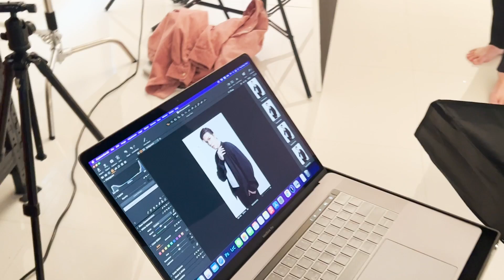แต่งอยู่นั่นแหละ!! 59 | แต่งหน้าถ่ายรูปโปรไฟล์ใหม่!! | noyneungmakeup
เมื่อรูปมันซ้ำ..ก็ทำใหม่!! 📸 แต่งหน้าถ่ายรูปโปรไฟล์ใหม่กันดีกว่าค่ะ จัดเต็มแบบมั่นใจ กระจ่างใสแน่นอน ✨ รอบนี้ไปแต่งและถ่ายนอกสถานที่ด้วย และได้ตากล้องมือหนึ่งมาถ่ายให้อีก 😍 ไปชมคลิปกันเลยจ้า

👉🏻 MERCI Vitamin C Extra Bright Serum
โปรโมชั่นจาก 590 บาท เหลือเพียง 390 บาท เท่านั้น ช่องทางการติดตามและสั่งซื้อ
-Line : @merci_skincare

👉🏻 Covermark Skinbright CC Cream ราคา 1,350 บาท
👉🏻 Covermark Moisture Veil LX ราคาแป้งพร้อมตลับ 2,200 บาท(ตลับ+ฟองน้ำ700/แป้งรีฟิล1,500)
มีจำหน่ายที่เคาน์เตอร์ Covermark ทุกสาขา